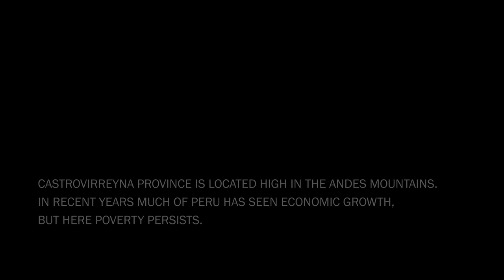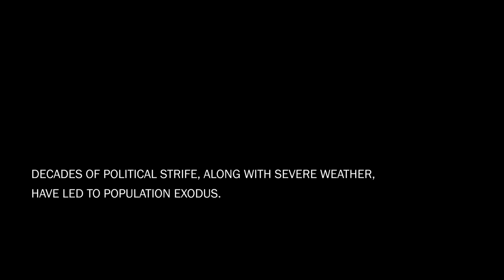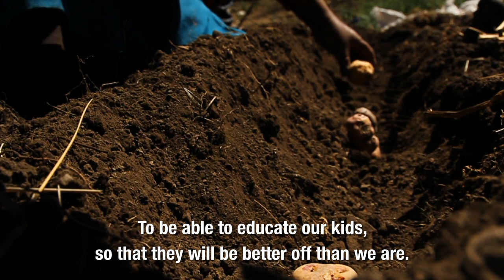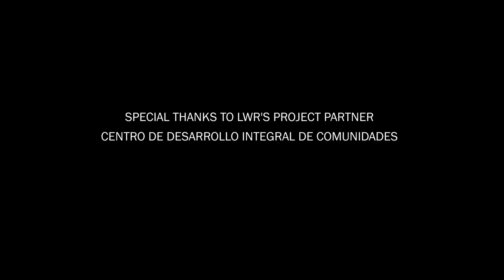Lasting Solutions to Hunger in Peru: Meet Daisy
Daisy loves her family. They are traditional farmers in the highlands of Peru. But over the past few decades, political strife and severe weather have lead to a population exodus. Much of the traditional farming knowledge and practices have been lost.

Lutheran World Relief appreciates the financial support of Foods Resource Bank for this project.

Learn how Lutheran World Relief is helping fight hunger & poverty.

Sustainable Development. Lasting Promise.